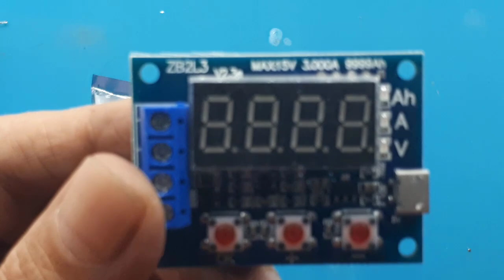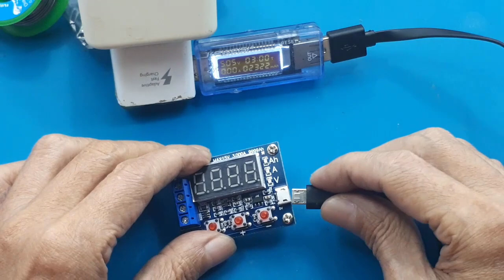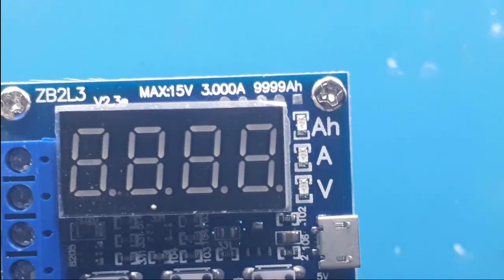Battery Tester Capacity ZB2L3 HW586┃tes kapasitas semua jenis baterai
Video ini mentest mudul kapasitar baterai, jenis bataerai apa saja, milai tegangan 1.5V-12V.
Battery Tester Capacity ZB2L3 1,5V-12V

Battery Tester Capacity ZB2L3  HW586 terbaik
link pembelian :
1. ZB2L3 Alat Tester Kapasitas Baterai Battery Capacity Penguras Ukur
2. Module ZB2L3 battery capacity tester / Discharge Tester 1.5v - 12v
3. Modul External Discharge 18650 ZB2L3 / Battery Capacity Tester External Load Discharge Type 12V
4. Module ZB2L3 Battery Capacity Tester Alat Ukur Total Kapasitas Baterai 18650 liion lipo
5. Module ZB2L3 Battery Capacity Tester Alat Ukur Total Kapasitas Baterai
6. Modul External Discharge 18650 ZB2L3 / Battery Capacity Tester External Load Discharge Type 12V

Kode Kesalahan:
Err1: tegangan baterai lebih tinggi dari 15V
Err2: tegangan baterai lebih rendah dari penghentian tegangan pengaturan
Err3: baterai tidak mampu menahan arus pelepasan beban yang resistansinya terlalu besar atau garis
Err4: arusnya terlalu besar (arusnya lebih dari 3,1A)

ZB2L3 Li-ion Lithium Lead-acid Battery Capacity Meter Discharge Tester
ZB2L3 battery capacity tester discharge type 1.2-12V external load capacity of the battery and other tests 18650
Tools, single-function, by controlling the load off and get real-time integrated discharge current capacity results
Maximum support 15V 3A discharged through the discharge voltage and current, itself does not discharge
Maximum capacity statistics support 9999Ah (9999000mAh)
Automatically identify and develop appropriate battery termination voltage can also be manually adjusted

 Specifications:
Power supply voltage: DC4.5-6V (micro USB connector)
Operating Current: less than 70mA
Discharge voltage: 1.00V-15.00V 0.01V resolution
Termination voltage range: 0.5-11.0V
Supported by current: 3.000A 0.001A resolution
Maximum voltage measurement error: 1% + 0.02V
Maximum current measurement error: 1.5% + - 0.008A
Maximum battery capacity range: 9999Ah (1Ah = 1000mAh) greater value by shifting the decimal point to switch, when the display is less than 10Ah X.XXX, as shown above to achieve 10Ah XX.XX, and so on.

00:00 radal05
00:10 Unboxing Battery Tester Capacity ZB2L3
01:22 test Battery Tester Capacity ZB2L3